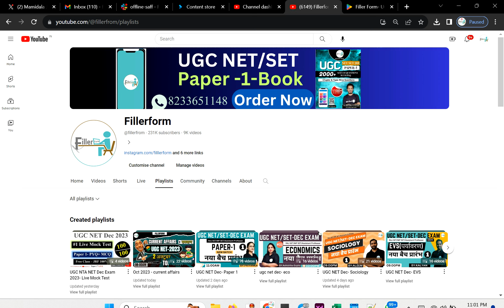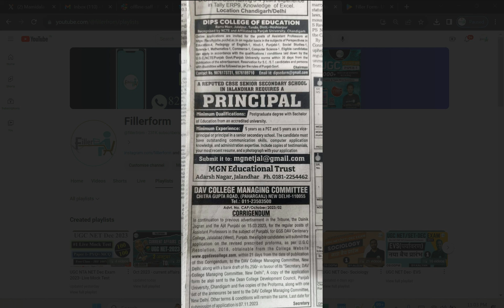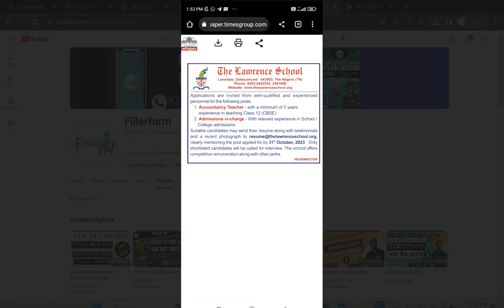Good News- Assistant Professor Recruitment | PGT Vacancy 2023 | teacher recruitment 2023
Assistant Professor,
raj assistant professor,
raj assistant professor 2023,
rpsc aso vacancy 2023,
rpsc assistant professor answer key,

assistant professor kaise bane,assistant professor vacancy,
assistant professor qualification,
assistant professor salary after 7th pay,
assistant professor vacancy 2023 in bihar,
assistant professor kya hota hai,
assistant professor jobs for net qualified,
assistant professor jobs 2023,
assistant professor jobs in ap,

kvs pgt english syllabus 2023,
kvs pgt biology previous question papers,

haryana pgt recruitment 2023,
haryana tgt pgt recruitment 2023,
hssc teacher vacancy 2023,
hssc pgt recruitment 2023,
haryana pgt vacancy 2023 form kaise bhare ,
haryana pgt vacancy 2023 eligibility ,
haryana pgt vacancy 2023 online form kaise bhare ,